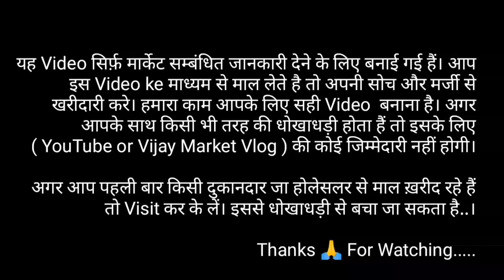🔥 Winter Clothes Wholesale Market Ludhiana | Sweater Cardigan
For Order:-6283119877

Shop Address:- Harbanspura,Gausala Road Ludhiana